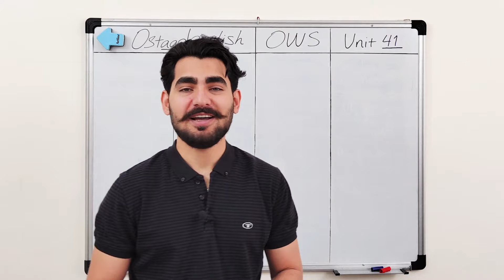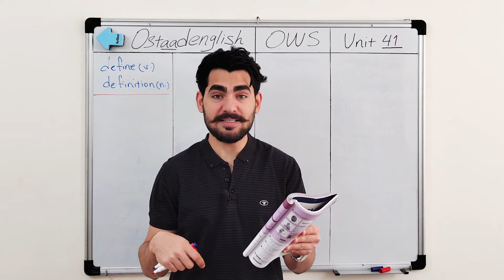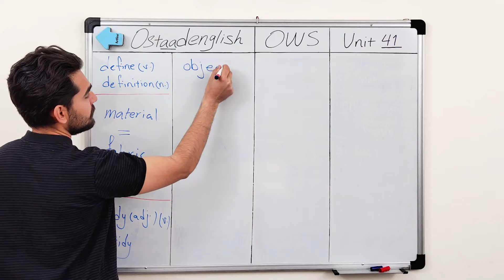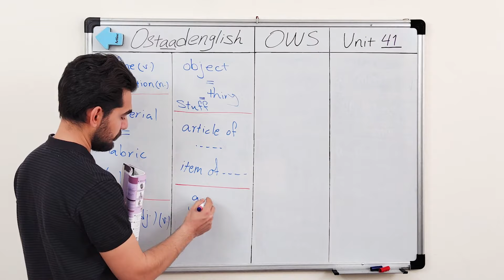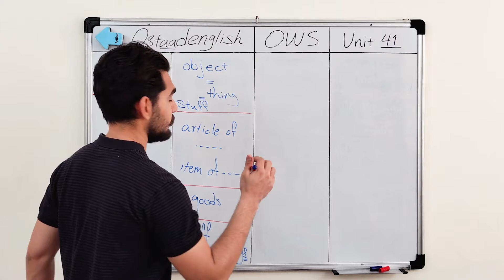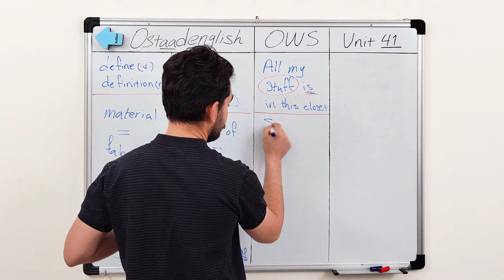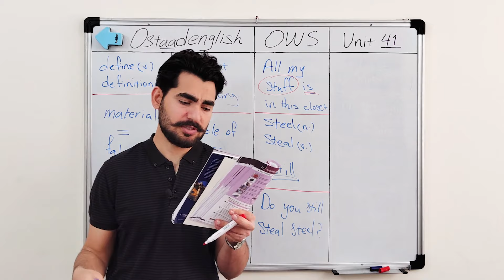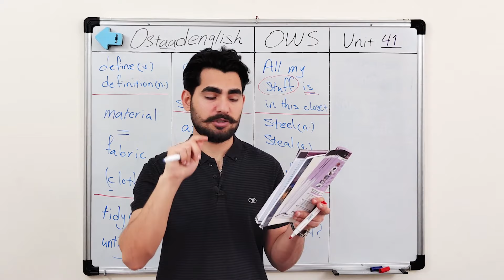درس 41 اموزش لغات کاربردی زبان انگلیسی از مبتدی تا پیشرفته با کتاب اکسفورد ، مکالمه زبان انگلیسی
در این ویدیو به طور کامل تدریس شد Oxford Word Skills درس چهل و یکم از کتاب ✅ ‌

‌💙 هر سوالی از درس یا خارج درس براتون پیش اومد کامنت کنید برام🍀

‌⁉️ برای تمرین بیشتر، جمله‌های پایینو به انگلیسی برگردون و تو کامنتا بنویس تا اگه ایرادی داشت راهنماییت کنم:

۱- اون ظرف استیله رو ندیدی؟
۲- این پارچه پشمی برای درست کردن کت خوبه.
۳- پاور بانک یه وسیله‌س که باهاش میتونی گوشیتو شارژ کنی.
۴- چندتا تیکه لباس خریدی؟
۵- خفاش یه موجود عجیبه که شب‌ها پرواز میکنه.
۶- چندتا کارتون مقوایی بزرگ نیاز داریم.
۷- اون ربات فلزی از آهن و طلا ساخته شده.
۸- یه مجسمه‌ی سنگی تو میدون اصلی هست.
۹- این کیف چرمی‌ یه ماده‌ای توش داره که نمیشوزه.
۱۰- ما هم دیوار آجری میخوایم هم فنس چوبی برای باغ.

اموزش انگلیسی
اموزش مکالمه
مکالمه زبان انگلیسی
اموزش گرامر
اموزش مکالمه انگلیسی
اموزش مکالمه زبان انگلیسی
اموزش گرامر انگلیسی
اموزش گرامر زبان انگلیسی
اموزش دستور و قوانین زبان انگلیسی
اموزش دستور زبان انگلیسی
گرامر
گرامر انگلیسی
 مکالمه انگلیسی
اموزش کتاب اکسفورد درس
درس 1 اموزش لغات کاربردی زبان انگلیسی از مبتدی تا پیشرفته با کتاب اکسفورد ، مکالمه زبان انگلیسی
Oxford Word Skills Intermediate